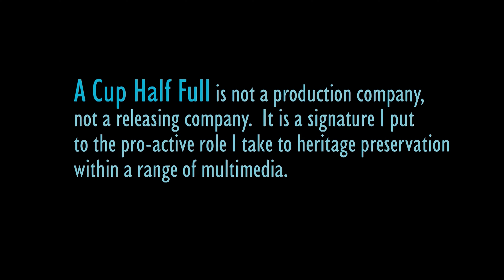Apache Dance: CAN-CAN (filmed 2005, re-mastered 2021)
(filmed handheld, standard definition in 2005, re-mastered in 4K 2021) Vancouver's Theatre Under the Stars  2005 production of Cole Porter's CAN-CAN was rough around the edges (particularly in its under-rehearsed orchestra) but it was still full of wonderful things.  camera & editing Norman Frizzle